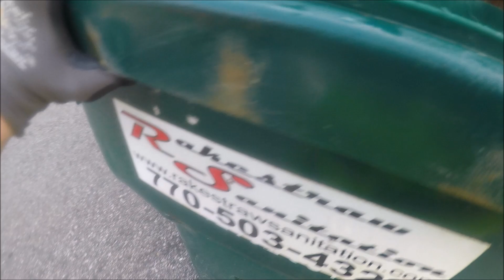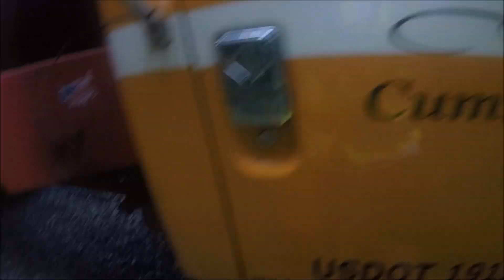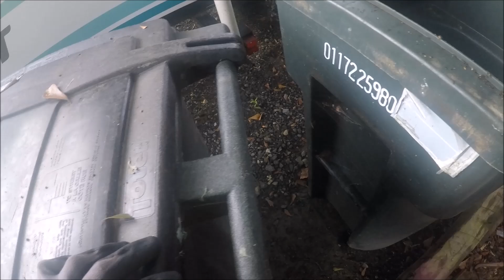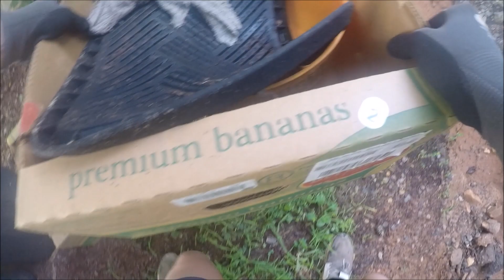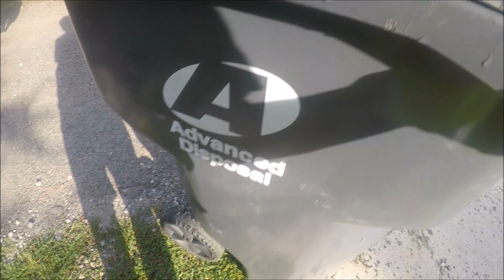Garbage Man Gopro- Pak Mor Rear Loader Chest Mount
Some of the footage I managed to grab while working on the Pak Mor as a spare for the EZ Pack.

Any questions? Leave em below!